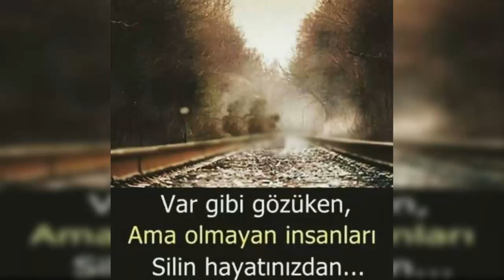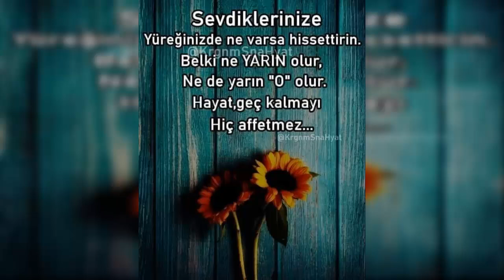Resimli Kısa Güzel ve Anlamlı Sözler